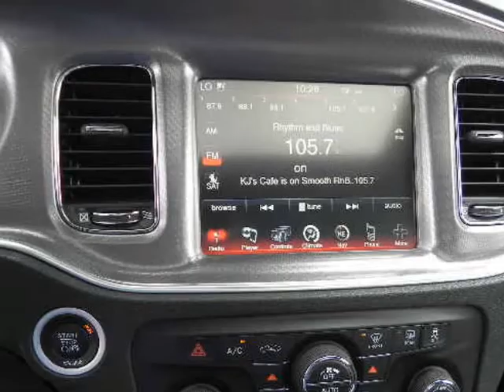2012 DODGE CHARGER R/T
2012 DODGE Charger 4 Door Sedan RT RWD
Stock Number: 14138
VIN: 2C3CDXCT5CH304008

Randall Noe Chrysler Dodge Jeep presents this 2012 DODGE CHARGER R/T. Represented in SILVER. Under the hood you will find the 5.7 Liter 8 Cylinder 16 Volt MPFI OHV coupled with the AUTOMATIC.Options and Safety Features:Nicely equipped with All-speed traction control, Brake assist, Brake/park interlock, Child seat upper tether anchors, Daytime running lamps, Dual-note horn, Electronic stability control, Emergency trunk lid release, Front advanced multi-stage airbags -inc: passenger airbag cutoff, Front height adjustable shoulder belts, Hydraulic assist brake booster, Rain brake support, Ready alert braking, Rear center 3-point seat belt, Rear door child protection locks, Supplemental front & rear side airbags, Supplemental front & rear side curtain airbags, Tire pressure monitor display.Randall Noe Chrysler Dodge Jeep WE WILL BEAT ANY DEAL! At Randall Noe Chrysler Dodge Jeep our goal is to provide you with an excellent vehicle purchase and ownership experience. For the finest in personal customer service, please contact the Internet Department directly through this website.Also, please note, we take great care to keep our listings up to date, however our inventory changes daily and not all inventory is online. If you do not see what you are looking for, then please call.We look forward to providing you with excellent customer service and welcoming you as a Randall Noe Chrysler Dodge Jeep client.You can reach us at %CGPHONE% or by visiting us